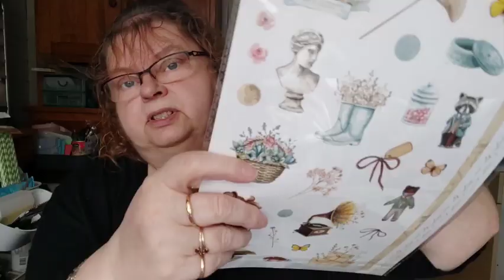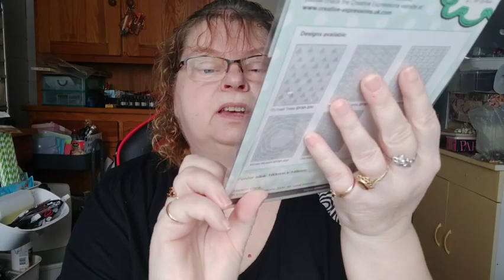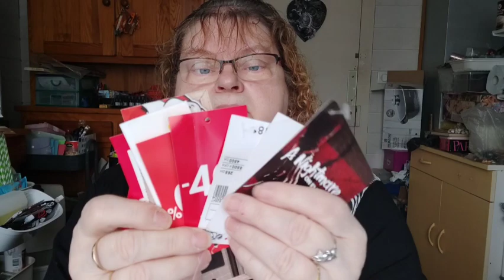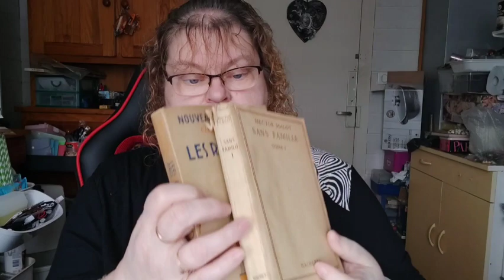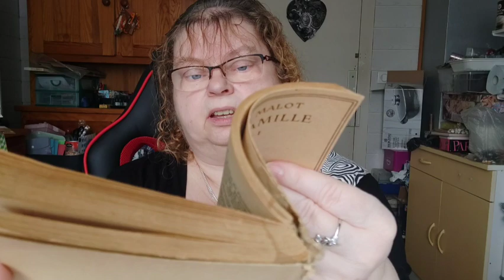Haul Action et récupération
bon visionnage gros bisous à demain